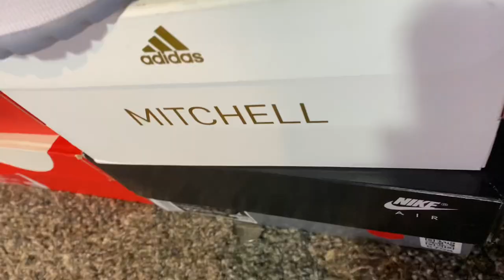My 1,000+ sneaker collection👟👟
Like and sub for more vids to come Enjoy👍shoes